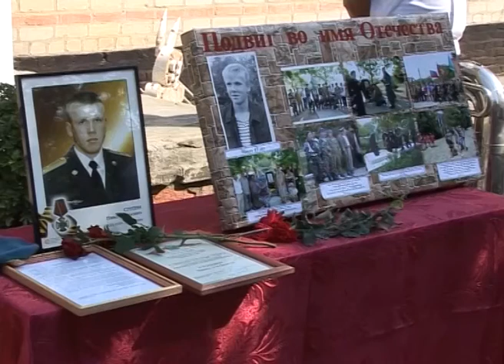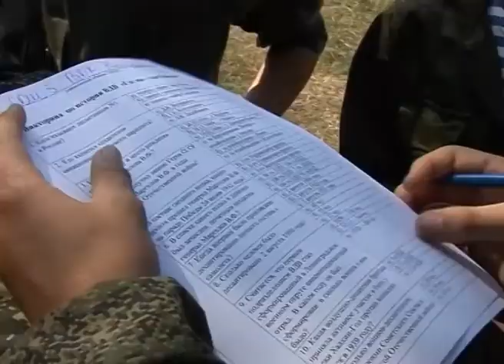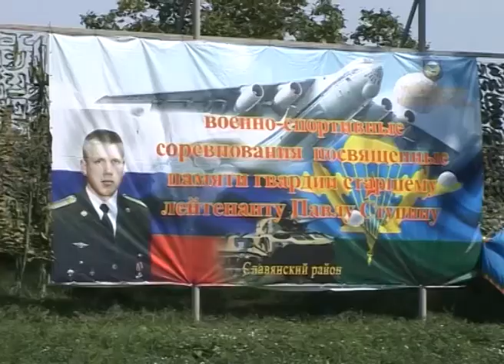Открытый турнир по военно прикладным видам спорта среди допризывников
Воинская доблесть и мужество всегда ценились в России. А воспитываются будущие воины с самого юного возраста. Особое значение придается подготовке допризЫвников. И трудно переоценить значение турнира по военно-прикладным видам спорта, посвященного памяти настоящего героя, нашего  земляка, десантника, гвардии старшего лейтенанта  Павла Петровича Ступина, который, сражаясь против  боевиков, погиб смертью храбрых и был посмертно награжден Орденом Мужества.